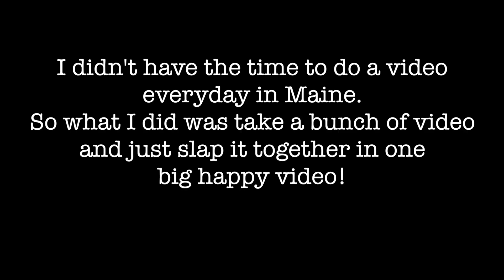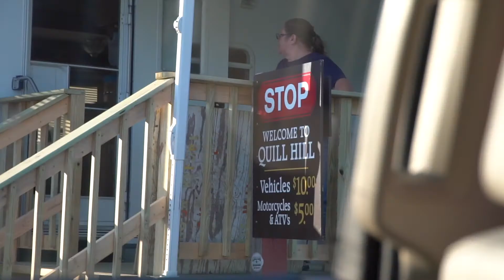Vacation to Rangeley Maine 2018! VLOG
Our annual trip to Maine. All the fun stuff summed up into 8 minutes.